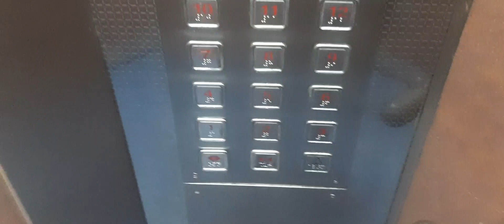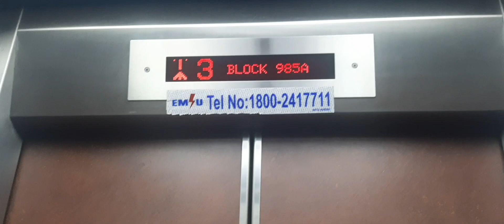A Filipino visit a friend in Buangkok Crescent Singapore 🇸🇬